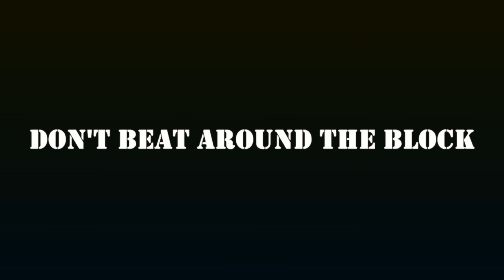Imogen Southend Instructor promo video